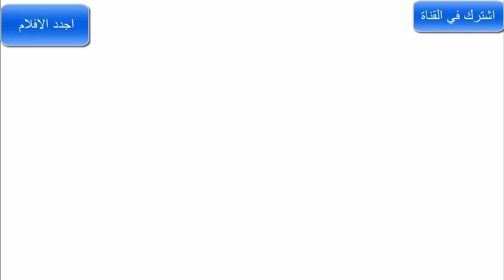DDLC Animation Dokis in Quarantine 2020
DDLC Animation Dokis in Quarantine

Allu Arjun New Hindi Dubbed Movie 2020 Ala Vaikunthapurramuloo Hindi Movie Allu Arjun

movies bollywood
movies 2019 trailers
move

Baaghi 3,tiger sroff ,New latest south indian movie in hindi,new hollywood movie ,hollywood movie in hindi,Mahesh baabu new movie,ravi teja new movie in hindi
boby deol movie,dharmendra movie,raj kumar movie,allu arjun movie,New south movie,South movie 2020,New punjabi movie,

New South 2020 Hindi Dubbed Full Movie | Hindi Dubbed Movies | New Movies 2020 HD
South indian movies dubbed in hindi full movie 2019 new||Dear comrade Blockbuster full Hindi movies